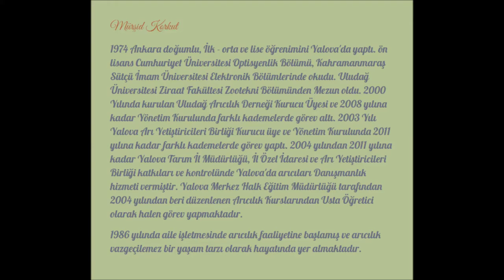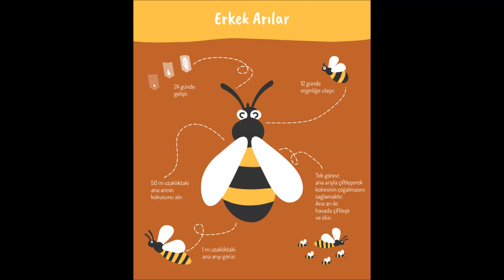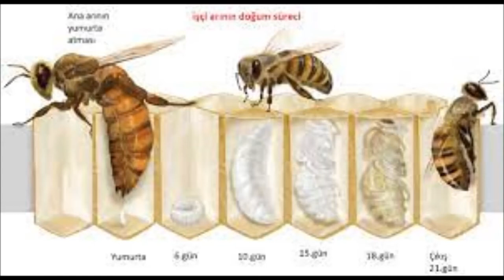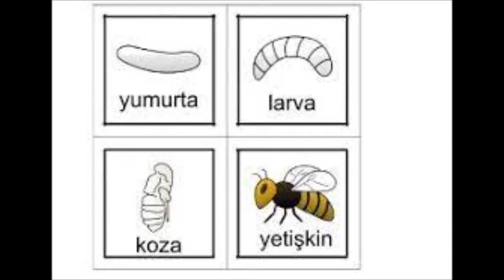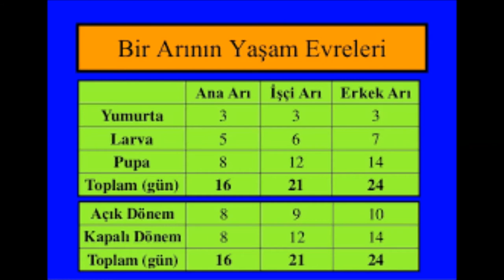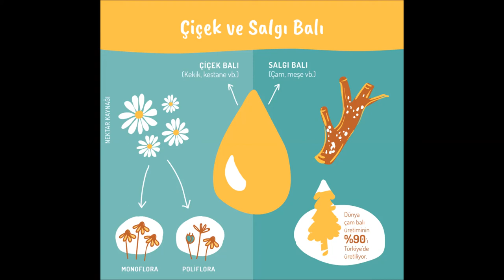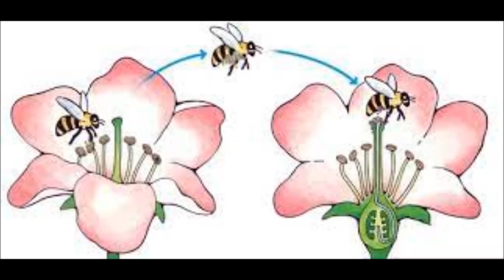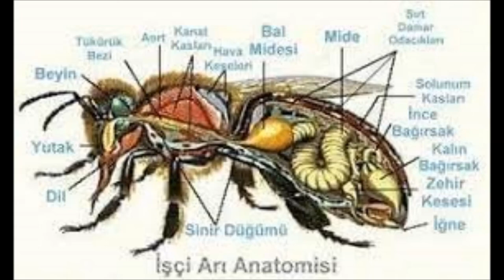104-MÜRŞİT KORKUT(5) YALOVA 2016 ARICILIK EĞİTİMİ-ARI SÜTÜ,BALMUMU,PROPOLİS,POLEN ÜRETİMİ, ERKEK ARI